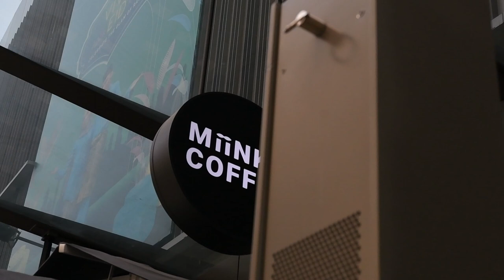Lens WAJIB ada - SIGMA 18-35mm f1.8 | Review